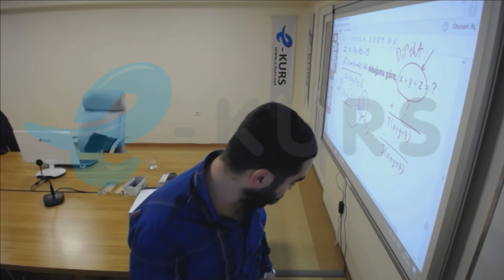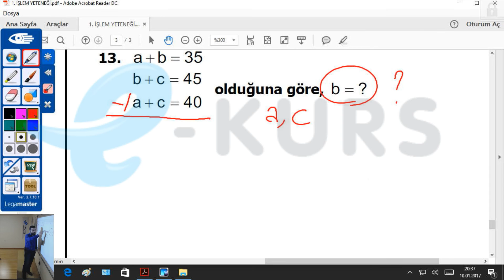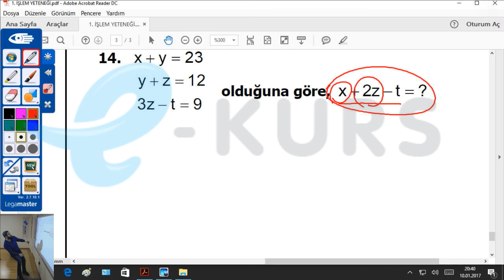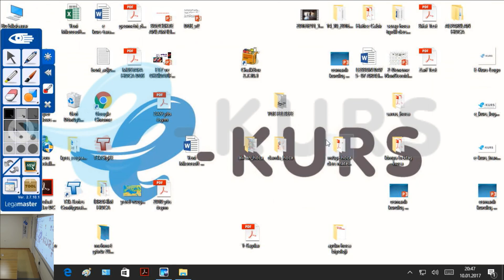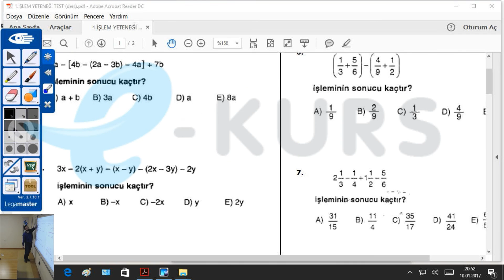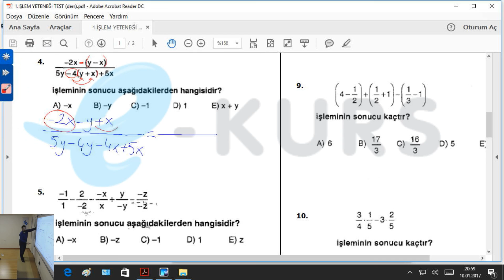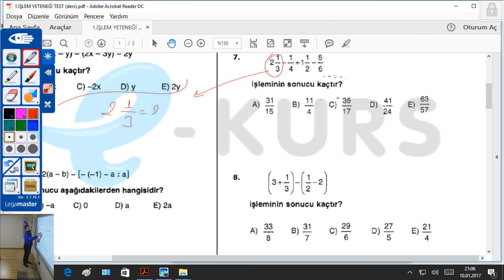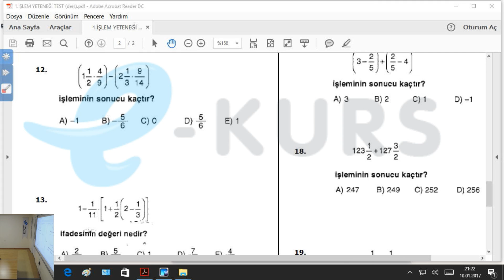DGS - Sayısal - Ders-4 / İşlem Yeteneği - nettekurs.com Uzaktan Eğitim Dershanesi - Alparslan Doymuş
DGS Online Kursu Matematik Dersi Konu Anlatımları Devam Ediyor ! nettekurs.com Uzaktan Eğitim Dershanesine Katılın, Kazanın !